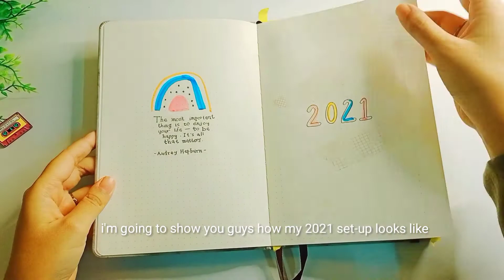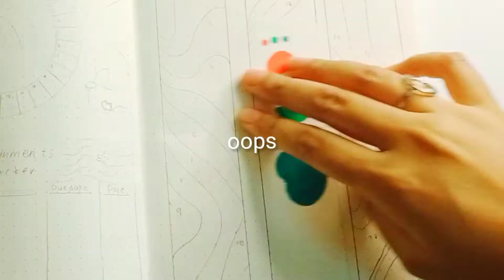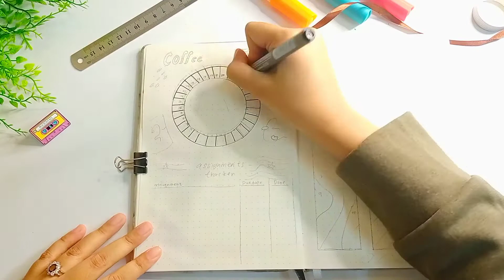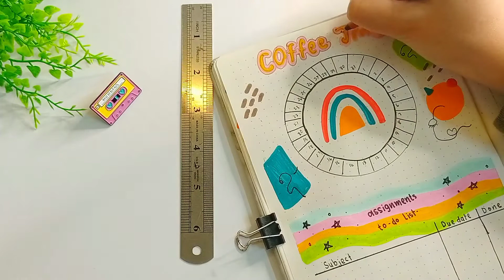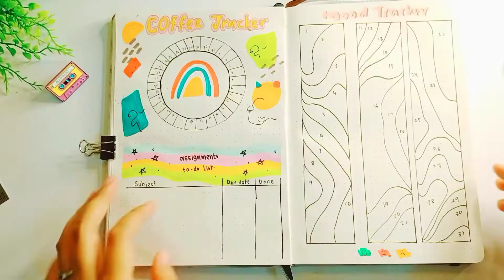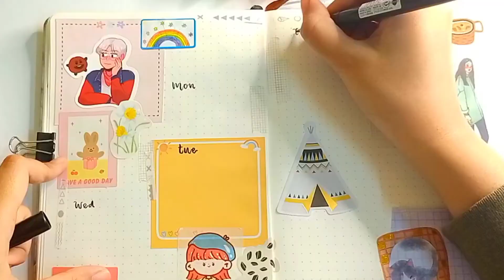JANUARY 2021 Plan With Me |abstract theme🌼✨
Hey Foxies~
 We are back with another plan with me video and it's going to be abstract theme. Yeah, I know it's kinda late but I was busy with uni work before January 2021 starts.  I was planning to post this video like earlier but YouTube keep on stating upload failed after numerous of time. I was down and completely lost.. I did ask some of you on my Instagram story whether  I should post it or not and you guys supported me by voting yes😭✨🙏 I'm currently into doing stress relieving art and I found out I like to do abstract art which is pretty awesome! I wish to draw more abstracts in my drawing book after this💕
 I also make a quick flip through of my 2021 bujo setup and it's pretty much nothing because the layout is a compilation of amandarachlee and many more artists! I just thought their layout is efficient and effective for me to use. Oh! Anddd there will be a little product drop for our latest shop update in the beginning and throughout the video as well~ enjoy!

1. Mood tracker spread